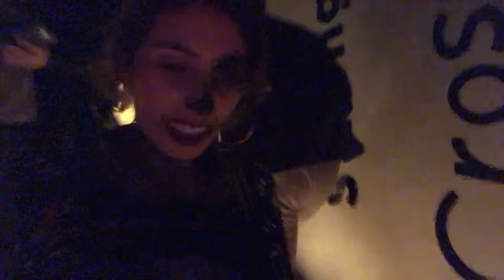Cadılar Bayramı Partisi Cadı Oldum Dila Kent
Cadılar Bayramı Partisi. Cadı Oldum. Küçük cadı ve korsan ile eğlenceli bir parti oldu. Eğlenceli ve çok güzel bir video oldu iyi seyirler.

Diğer Videolarım;

Merhaba Ben Dila , YouTube kanalımda her gün Barbie Kent Ailesi için birbirinden güzel videolar yüklüyorum. Kanalımda Challenge , DIY , Kendin Yap ,  Paket Açılımı ,  Barbie Oyuncakları , Barbie oyunları , Barbie Fashion , En yeni Oyuncak ve Oyuncaklar gibi benzeri bir sürü eğlenceli video paylaşıyorum. Barbie Kent Ailesi eğlenceyi çok sever , Eğlence ise Barbie Kent Ailesinin işi.